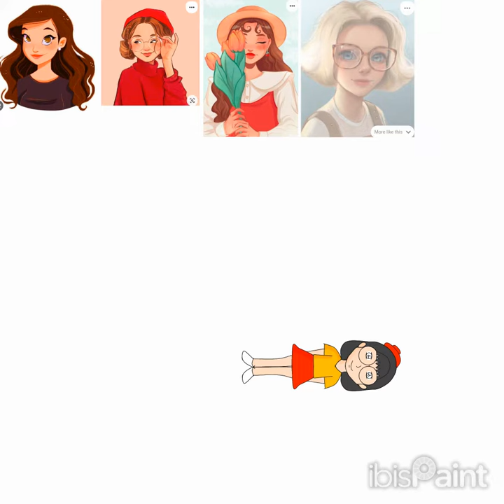How to draw a girl Digital painting Yt short cute girl Riza's art and craft